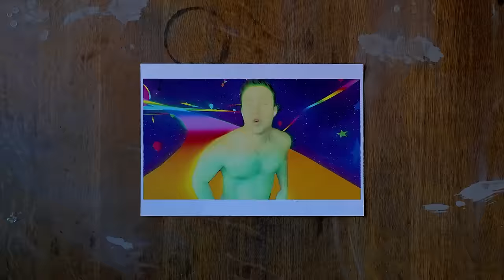Superorganism - Teenager feat. CHAI & Pi Ja Ma (Official Video)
Directed by AEVA @aeva4eva

Starring Brian Jordan Alvarez

2D Animation: Dan W Jacobs, Colleen Anderhub & Neirin Best
3D Animation: Dan W Jacobs & Nicholas Barnes
Stop Motion Animation: Neirin Best
Set Design: Neirin Best & Colleen Anderhub
Compositing: Dan W Jacobs & Neirin Best
Live Action co-director: Joshua Mitchell
DOP: Josha Eiffel
Producers: Joshua Mitchell & Courtney Askew-Conti
MUA: Georgia Hope
Gaffer: J.D.P. Croy
VFX Supervisor: Josha Eiffel
Runner: Ludo Aslangul

Superorganism are managed worldwide by Verdigris Management